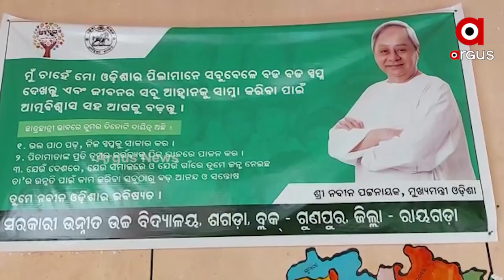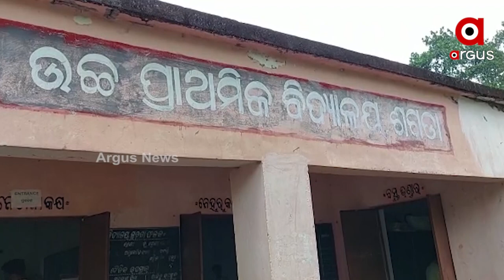Odisha Govt School Hostel Under Construction Since 2 Years, Tribal Student’s Education in Disarray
Odisha Govt School Hostel Under Construction Since Last 2 Years, Tribal Student’s Education in Dissarry
ଦୁର୍ଗମ_ଅଞ୍ଚଳରେ_ଶିକ୍ଷାର_ବିକଳ_ଚିତ୍ର
ପରିତ୍ୟକ୍ତ_ଅବସ୍ଥାରେ_ପଡ଼ିରହିଛି_ବିଦ୍ୟାଳୟ_ହଷ୍ଟେଲ_କୋଠା
ଇଏ ଦୃଶ୍ୟ ହେଉଛି ରାୟଗଡା ଜିଲ୍ଲା ଗୁଣୁପୁର ବ୍ଲକ ଶଗଡା ଅଞ୍ଚଳର । ସରକାର ଆଦିବାସୀ ଅଧ୍ୟୁଷିତ ଅଞ୍ଚଳର ପିଲାଙ୍କ ଶିକ୍ଷାର ବିକାଶ ଓ ଗୁଣାତ୍ମକ ଶିକ୍ଷା ପ୍ରଦାନ ପାଇଁ କୋଟି କୋଟି ଟଙ୍କାର ଅନୁଦାନ ରାଶି ଦେଉଛନ୍ତି। ହେଲେ ଆବଶ୍ୟକ ତଦାରଖ ଅଭାବରୁ କୋଟି କୋଟି ଟଙ୍କା ପାଣିରେ